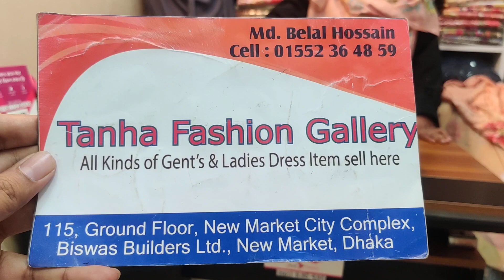01552364859 // ঈদ হোক জাওয়াদের পার্টি-ওয়ার ড্রেসের সাথে